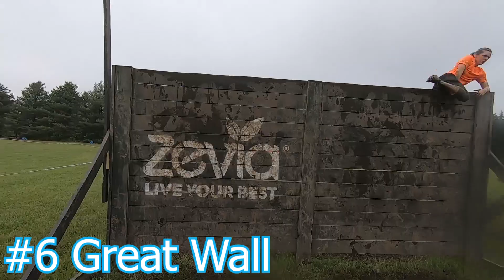Savage Race 2019 (All Obstacles) - Maryland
MY RACE GEAR:
Altra Superior 4.0
Altra Kings MT 1.5
Altra Lone peak 4.0
Altra Escalantes 1.5 (road)
2xu tights
Quick silver board shorts
Mudgear Socks
Low-rise Mudgear Socks
Salomon Adv Skin 12 Pack

MY RACE FUEL:
Beet VO2Max
Gu Gels
Salt Tabs
Tailwind Powder

CAMERA EQUIPMENT:
Action Camera
Background Lamp